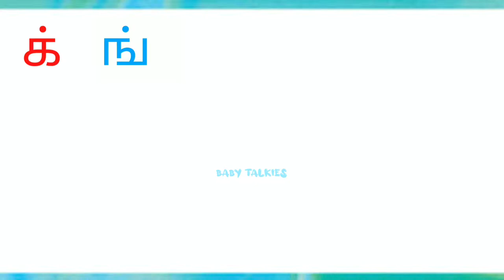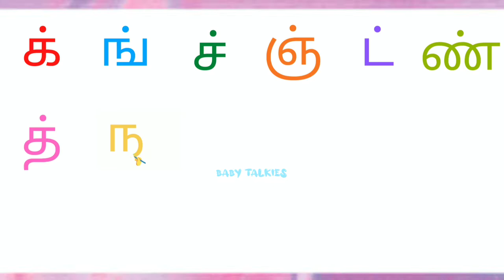Uyir ezhuthukal | mei ezhuthukal in tamil | tamil alphabets | மெய்யெழுத்துக்கள் | tamil letters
Uyir ezhuthukal | mei ezhuthukal in tamil | tamil alphabets | மெய் எழுத்துக்கள் | tamil letters